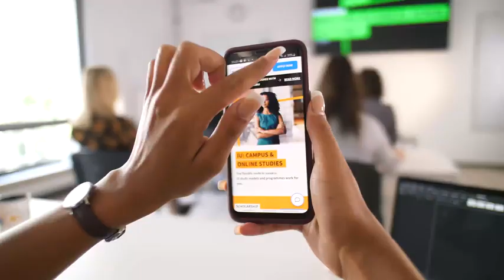International University of Applied Sciences (IU) | Admission for Bangladeshi International Students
Watch as Jolanda experiences life in Berlin, Germany as part of the IU on campus study model... we think she likes it! Study and make connections from your couch or in person with IU International University of Applied Sciences.

Admission Support for Bangladeshi Students: wwwbrightadmissioncoaching.com